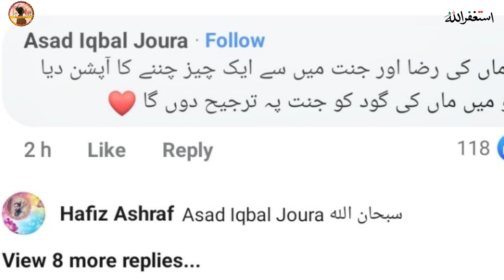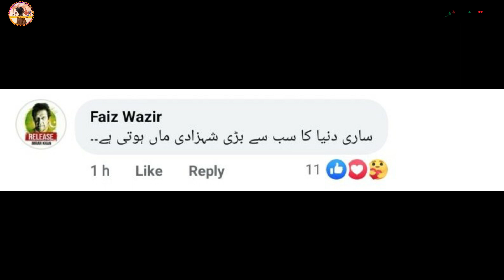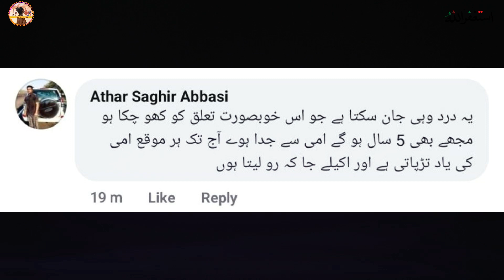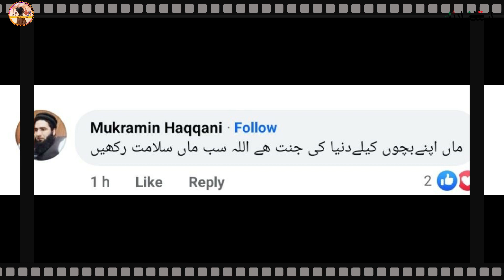Naseem Shah Cries While Remembering Mother After His Surgery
Title: Nasim Shah Cries While Remembering Mother After His Surgery

If you want to grow World life style by providing you HD and Good content please Donate your Love.
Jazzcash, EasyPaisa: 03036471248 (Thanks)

Description :

🏏🌟 **Heartfelt Moments: Pakistani Cricketer Naseem Shah's Emotional Journey** 🌟🏏

In a touching and emotional moment, Pakistani cricket sensation Naseem Shah couldn't hold back tears as he recalled memories of his beloved mother while recovering from a crucial surgery. This heartwarming incident unfolded following Naseem's unfortunate injury during Pakistan's Asia Cup Super Four clash against arch-rivals India in Colombo last week. The 20-year-old fast bowler was forced to leave the pitch during the 10th over due to a severe injury to his right shoulder. As his journey to recovery begins, let's delve into the poignant narrative of a young cricketer who carries the hopes and dreams of a nation on his shoulders.

Naseem Shah's story is not just about cricket; it's about resilience, determination, and the enduring spirit of a young athlete. 🌟

- Introduction**
In this video, we bring you an exclusive glimpse into Naseem Shah's emotional journey as he battles through adversity.

 - The Injury**
Discover the moment when Naseem Shah's promising career took an unexpected turn as he faced a debilitating shoulder injury.

 - Surgery and Recovery**
Learn about Naseem's decision to undergo surgery and the path to rehabilitation that lies ahead.

- Naseem's Inspiration**
Explore the profound impact Naseem's mother has had on his life and career, providing unwavering support and motivation.

Join us in discussing Naseem Shah's future prospects and his determination to come back stronger than ever.

We extend our heartfelt gratitude to our viewers for their unwavering support and encouragement.

🔥 Dive deep into the emotional rollercoaster of Naseem Shah's journey as he fights to recover and make a triumphant return to the cricketing arena. 🏏✨

1. "Naseem Shah surgery update"
2. "Naseem Shah emotional interview"
3. "Pakistan cricket latest news"
4. "Asia Cup 2023 highlights"
5. "Inspirational sports stories"
6. "Cricketing heroes of Pakistan"
7. "Naseem Shah's mother's influence"
8. "Cricket injury rehabilitation"
9. "Young cricketers' struggles"
10. "Pakistan cricket pride"
11. "Naseem Shah recovery journey"
12. "Cricket comeback stories"
13. "Emotional moments in cricket"
14. "Resilience in sports"
15. "Cricketing dreams and determination"
16. "Supporting Naseem Shah"
17. "Athlete's dedication and passion"
18. "Heartwarming sports stories"
19. "Tears of determination in cricket"
20. "Cricketing spirit and passion"
21. "Cricket news and updates"
22. "Naseem Shah's cricketing career"
23. "Pakistan's rising cricket star"
24. "Asia Cup rivalry matches"
25. "Mother's love and influence"
26. "Cricketing legends of Pakistan"
27. "Naseem Shah's sports journey"
28. "Cricket fans' support"
29. "Naseem Shah's success story"
30. "Cricket's impact on athletes"